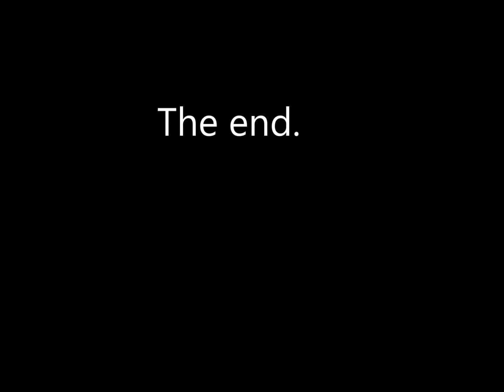More pics from the 2013 Royal Norfolk Show. (Including the new Vaderstad Tempo drill)